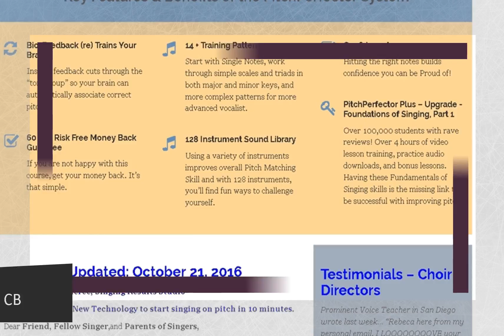unknown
On Pitch Singing CB

ck. It’s that simple.
Start with Single Notes, work through simple scales and triads in both major and minor keys, and more complex patterns for more advanced vocalist.
Hitting the right notes builds confidence you can be Proud of!
PitchPerfector Plus – Upgrade - Foundations of Singing, Part 1
Over 100,000 students with rave reviews! Over 4 hours of video lesson training, practice audio downloads, and bonus lessons. Having these Fundamentals of Singing skills is the missing link to be successful with improving pitch.

 PitchPerfector Plus! Adds
FOUNDATIONS OF  SINGING, PART 1

 (also sold separately for $97)

Unique  format is as close to a live 1 on 1 lesson as possible.
Go through each lesson as often as you like in the privacy of your own home.
Musicianship, Pre-lesson preparation, in addition to core vocal training.
Download audio tracks of your weekly lessons to take them anywhere you go.
You’re in good hands with this time tested program.
Learn first hand from expert vocalists – inspiring and motivational!
I’m not very serious about singing – will it still work?
I’m concerned I don’t have a good enough ear – will this work?
Am, I too young, or too old for this to work?
I know I have great vocal pitch, have recorded in studios and never need voice pitch correction. Do I need this?
Will it really fix my singing pitch problems in 10 minutes?
Why not take private singing lessons? Can’t my voice teacher help me?

 Which PitchPerfector is Best for YOU?

Compare: PitchPerfector™ & PitchPerfector™ Plus!
From: Stephen Pierce, Singing Results Studio
Subject: Use this New Technology to start singing on pitch in 10 minutes.
Dear  Friend, Fellow Singer ,and  Parents of Singers ,
Were you embarrassed by singing a bad note in public? (happens to most of us)
Do you know if you sing on pitch? (few people know the answer to this)
Do you want to know if you are singing off pitch? Do you want to fix it? If so, then this page is for you!

If y